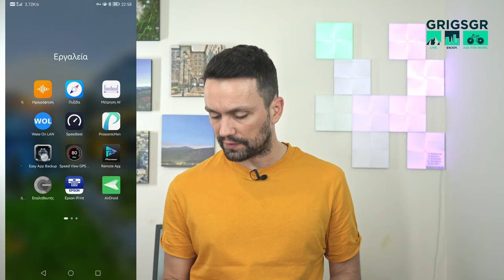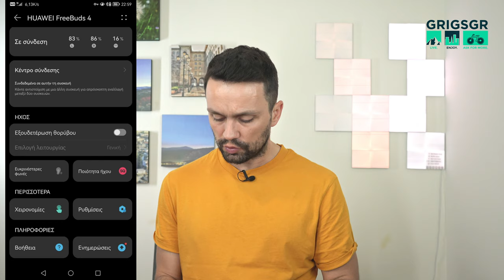HUAWEI FreeBuds 4 unboxing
ελ. Ανοίγω και βλέπουμε τα τελευταία ακουστικά της Huawei, Freebuds 4. Θα δούμε όλες τις λεπτομέρειες που αφορούν τα συγκεκριμένα, απο τον σχεδιασμό μέχρι το πως φορτίζουν και πως φαίνονται σαν ακουστικά. Μπορείτε να δείτε όλες τις λεπτομέρειες στο βίντεο.